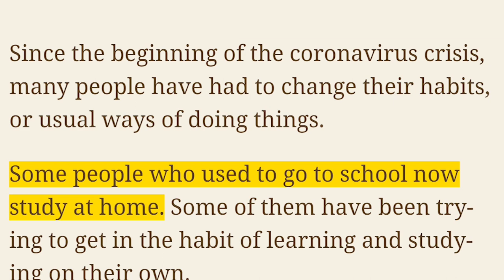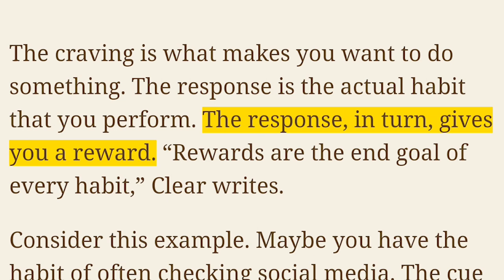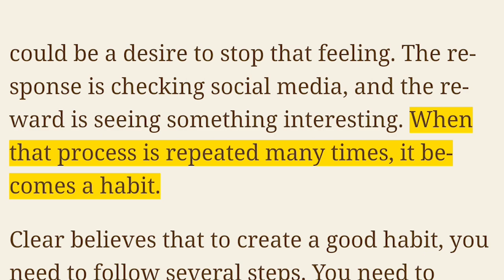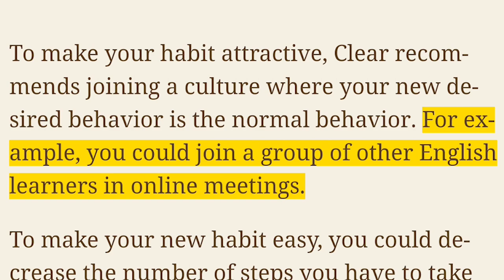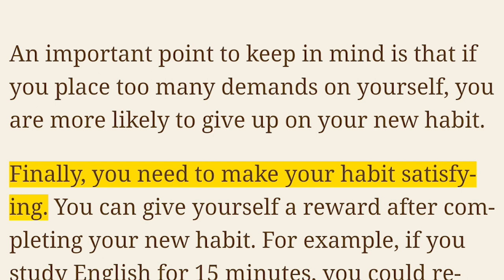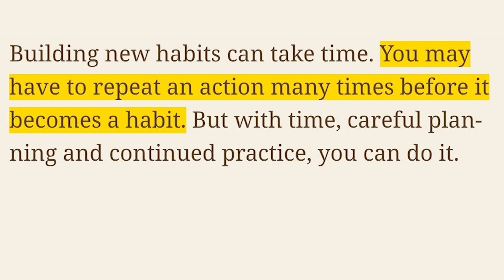موضوع باللغة الإنجليزية حول 'جعل تعلم اللغة الإنجليزية عادة' ⭐ إستمع وتعلم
⭐ Make a Habit of Learning English ⭐

Since the beginning of the virus crisis, many people have had to change their habits, or usual ways of doing things.

Some people who used to go to school now study at home. Some of them have been trying to get in the habit of learning and studying on their own.

How might habits connect with studying and learning?

Today’s Education Tips will explore that very question.